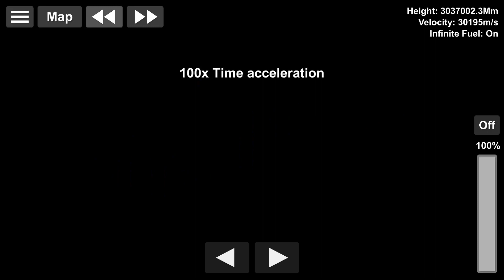Farlands glitch in SFS 1.4 | SpaceFlight Simulator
¯\_(ツ)_/¯

Glitch in SpaceFlight Simulator 1.4.06 that occurs once a craft reaches a certain distance from the sun.